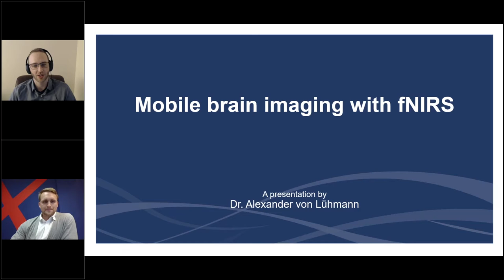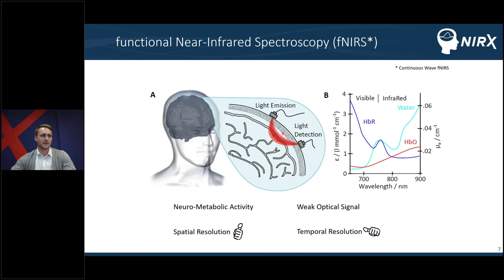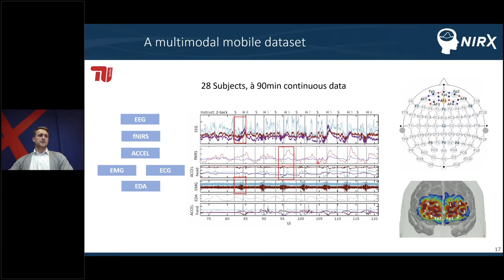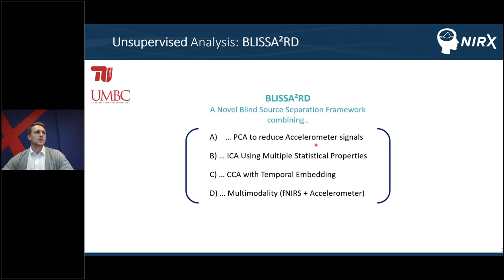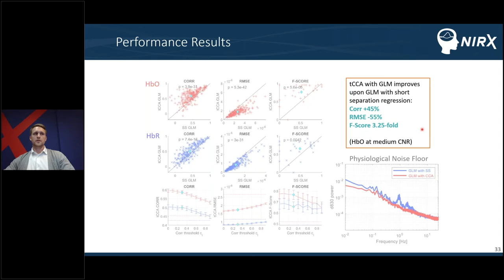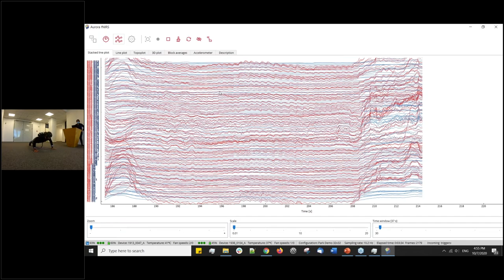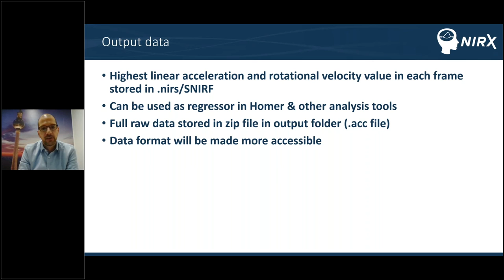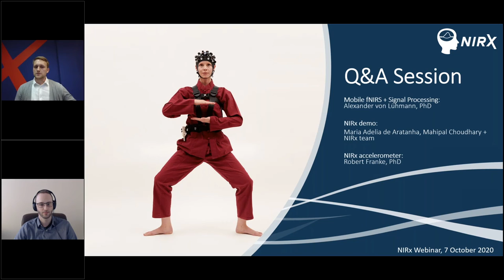Mobile brain imaging with fNIRS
Dr. Alexander von Lühmann joins us for a webinar focussed on the challenges of mobile brain imaging and the application of fNIRS. Dr. Robert Franke gives an overview of NIRx' accelerometer specifications and the team performs a NIRSport2 32x32 live demo with 2 accelerometers. If you are interested in mobile brain imaging using fNIRS, this webinar is for you.